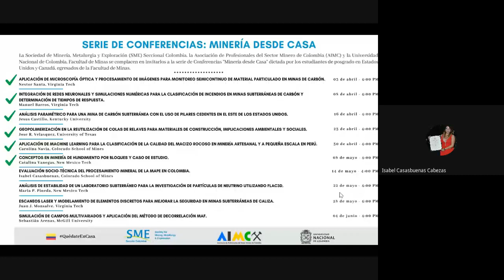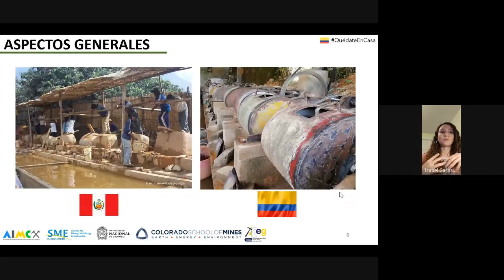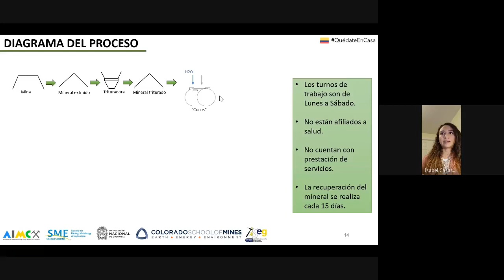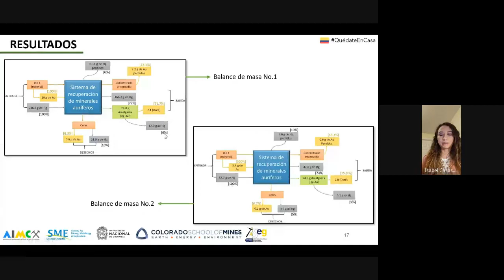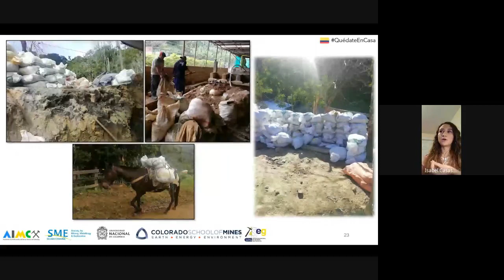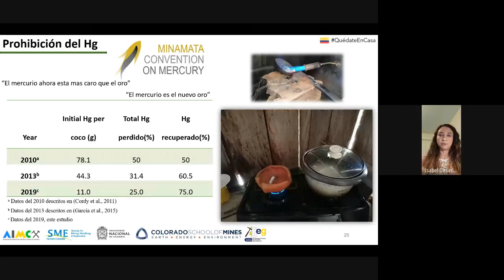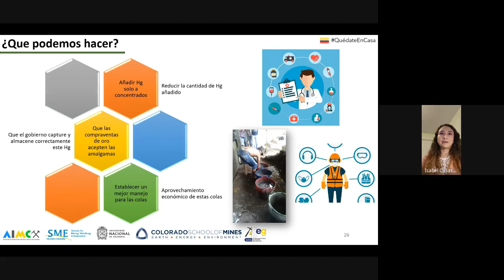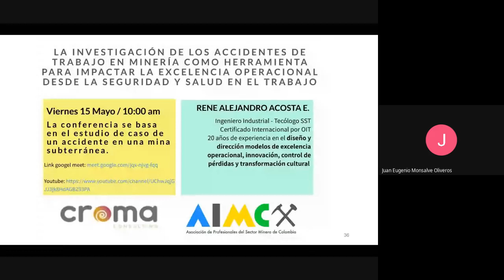SERIE DE CONFERENCIAS: MINERÍA DESDE CASA. Conferencia N°7 Mayo 14 de 2020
Título de la Conferencia: Una mirada socio técnica a la eficiencia de la recuperación de oro en la minería artesanal y a pequeña escala en Colombia.  Expositor: Isabel Casasbuenas. Colorado School of Mines. La Sociedad de Minería, Metalurgia y Exploración (SME) Sección Colombia, La Asociación de Profesionales del Sector Mineros de Colombia (AIMC) y la Facultad de MInas de la Universidad Nacional de Colombia, Sede Medellín se complacen en invitarlos a la Serie de Conferencias: "Minería desde Casa" dirigida por los estudiantes de postgrado en Estados Unidos y Canadá, egresados del programa de Ingeniería de Minas y Metalurgia de la Facultad de Minas.